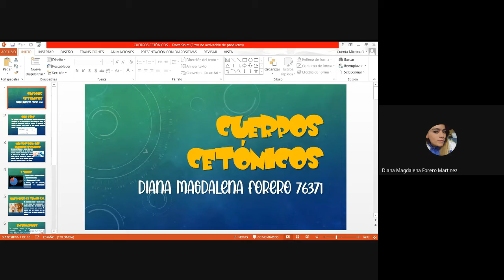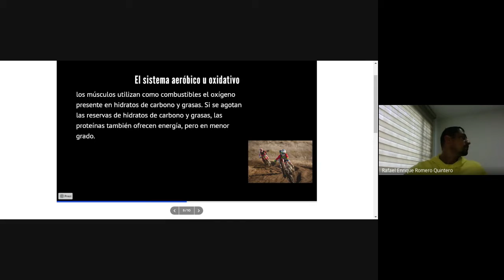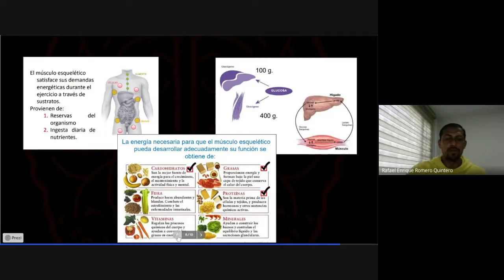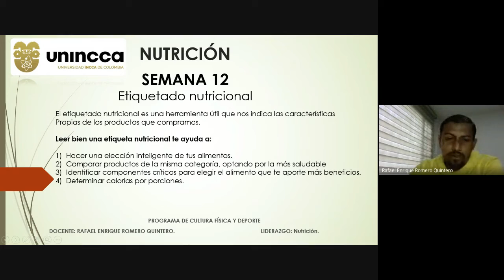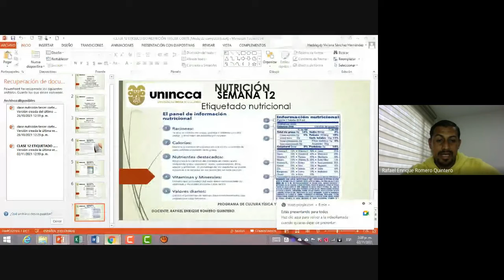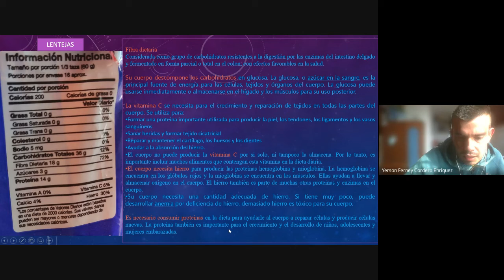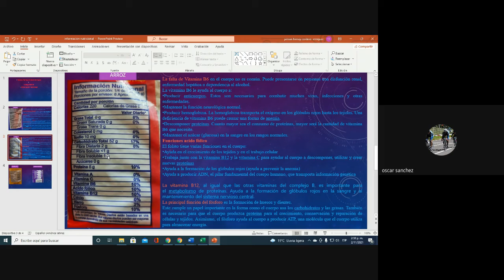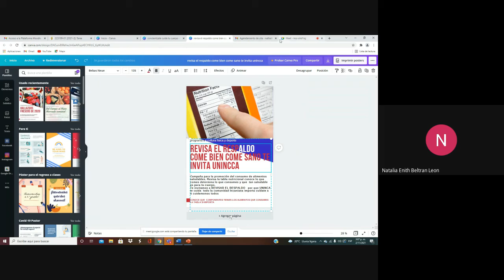NUTRICIÓN SEMANA 13 2021 11 02 at 11 07 GMT 7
Sistemas energéticos / Etiquetado Nutricional Introducción a su valoración y análisis.